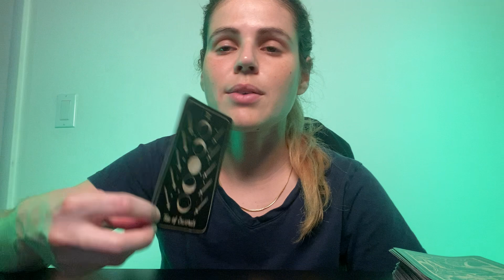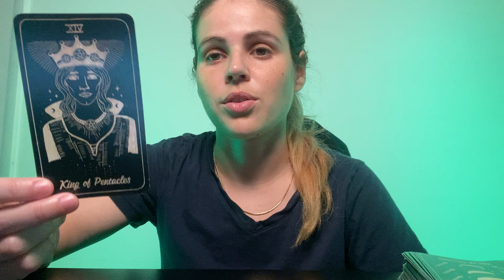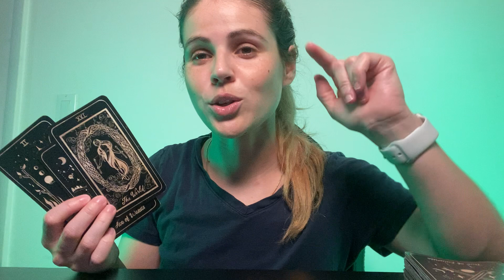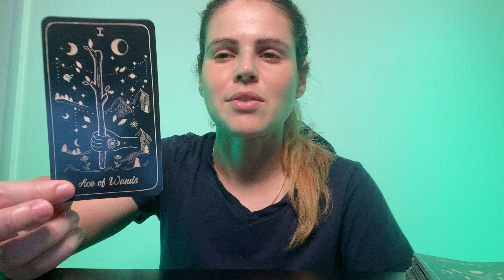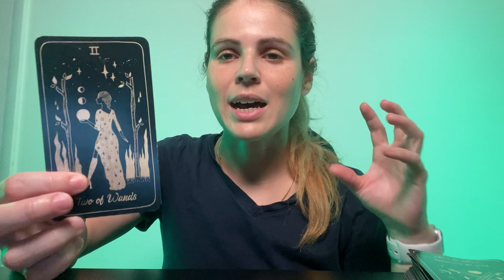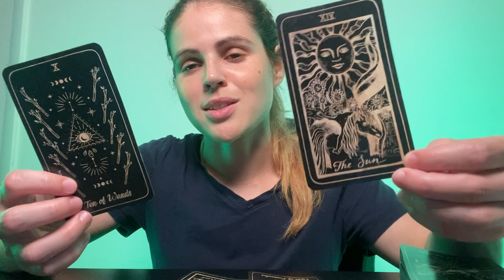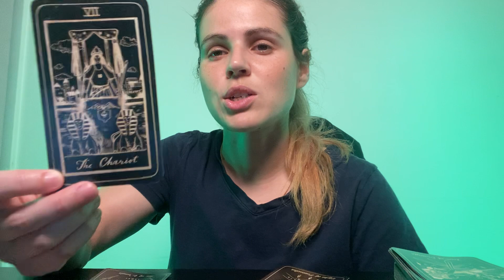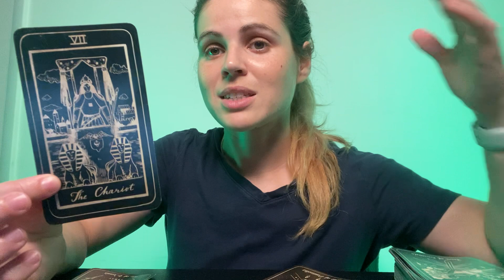GEMINI ♊️ When YOU become aware of this…sparks fly! MID OCTOBER 2023